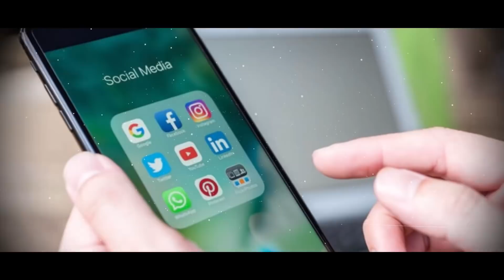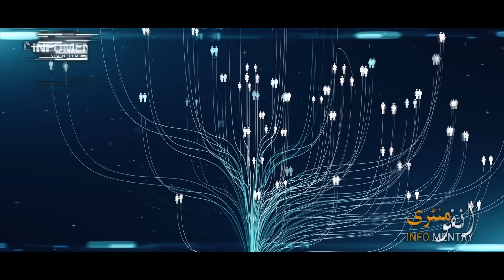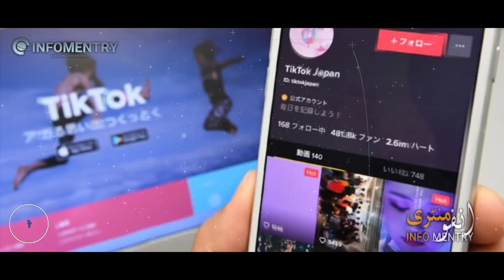SOCIAL MEDIA in Pakistan | URDU/HINDI